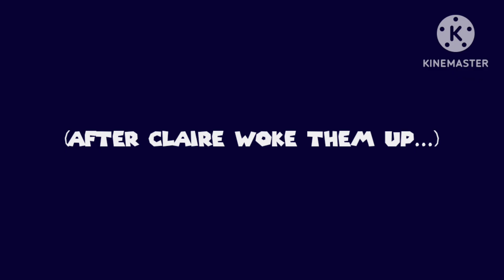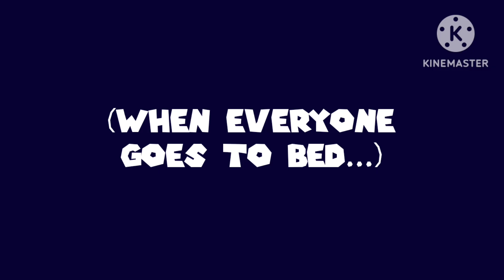SB and Friends - (Season 03, Episode 07): "The Midnight Snack"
Claire is going to have a midnight snack because she's hungry, and she's inviting most of the friends. Joseph SG is busy with the other girls.

Characters Used:

1. Summer Boyfriend (Me)
2. Joseph (The IRL Creator Role of Summer Boyfriend)
3. Summer Joseph Boyfriend
4. Claire (Joseph's Long Lost Best Friend Forever)
5. Josie
6. Lucy
7. Allison
8. Summer Girlfriend
9. Joseph Summer Girlfriend
10. Summer QT
11. Kayla

Soundtracks Used:

1. Mario Party OST - Play a Minigame! (Lower Pitched, -2.59)
2. Mario Party 9 OST - Good Job!
3. Mario Party 10 OST - Swing!
4. Super Mario Maker OST - 100 Mario Challenge - Map - Expert
5. TAOSMB3 Cartoons OST - Ending (V2, Lower Pitched)

Audio Used:

1. SB Vibe Stings
2. Phoenix Wright SFX - Realization Truin
3. SB Dramatic Link F

Sound Effects Used:

1. Super Mario Jump Sound Effect
2. Cartoon Blinking SFX (1, 2)
3. DK64 SFX

Title Card Variation: SMB3 Title Card Variation - World 2 (3)